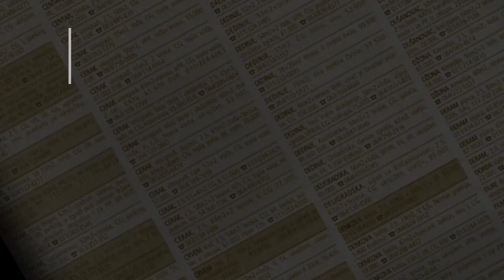prodaja stanа FilmskiGrad 41m - Ilije Stojadinovica - Beograd Cukarica